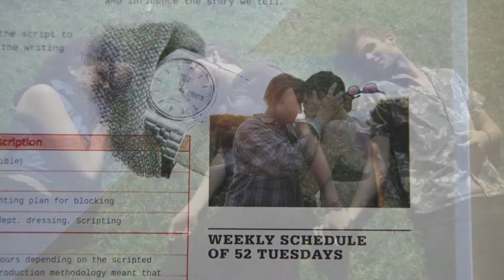Jede Woche abdrehen!